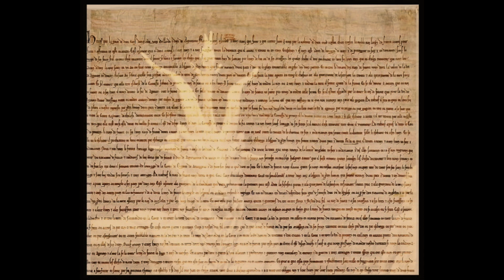Clemens Noelle " Devil in Disguise "